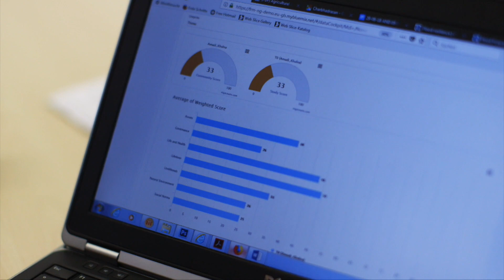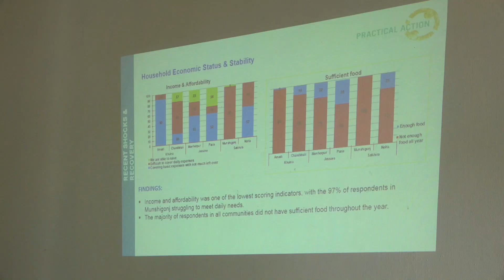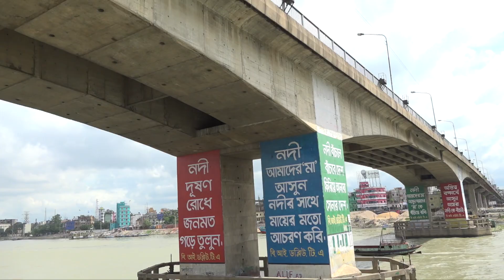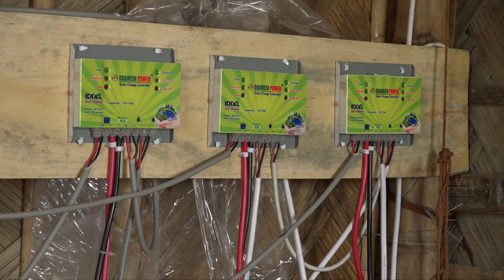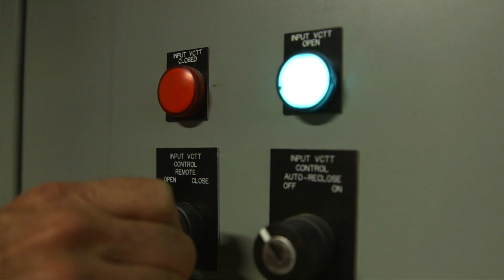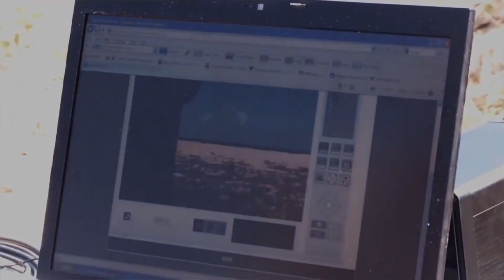বন্যা মোকাবেলায় প্রযুক্তি|| BBC CLICK Bangla : Episode 25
১১ই আগস্ট প্রচারিত বিবিসি ক্লিকের ২৫তম পর্বের বিষয়:

*জুরিখের প্রযুক্তি ফসল বাঁচিয়ে দিচ্ছে যশোরের কৃষকের
*বন্যায় আর ডুববে না, বরং ভাসবে বাড়ি
*নকল হ্যারিকেন দিয়ে আসলে ঝড় মোকাবেলা
এবং
*দুর্গম দ্বীপে কচ্ছপ রক্ষায় প্রযুক্তির ব্যবহার